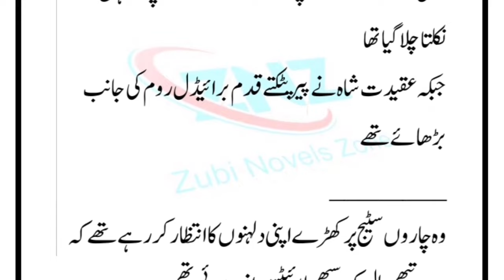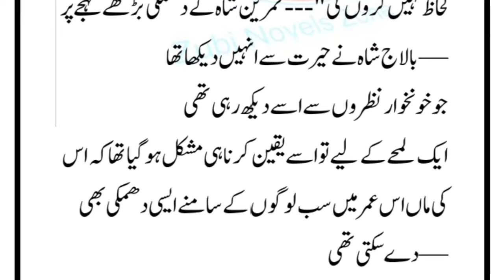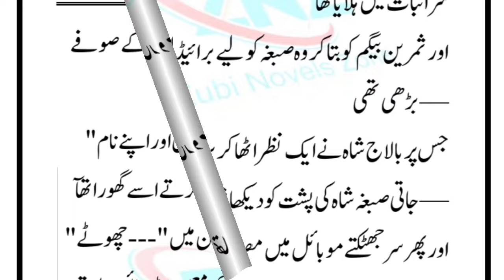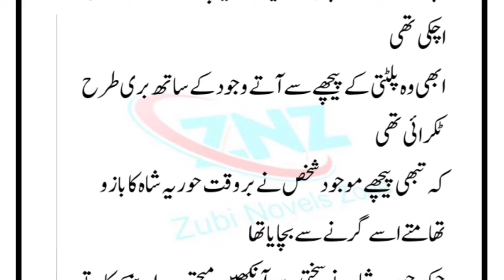Haveli based | Rude Hero | Romantic novel | Part 66 | Marriage based | Urdu novel | Revenge based